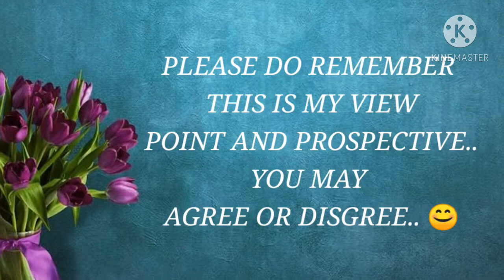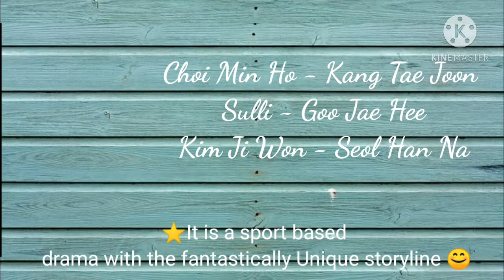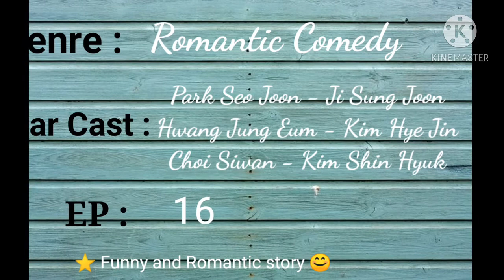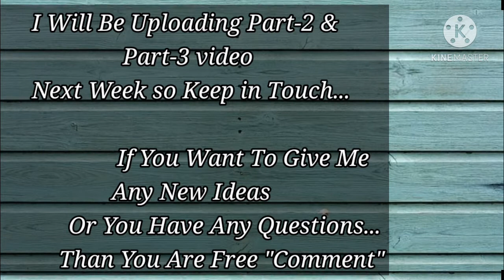Best kdrama | best kdramas to watch | top kdrama | Korean dramas | korean drama 2020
in this video I'm sharing you best kdrama to watch